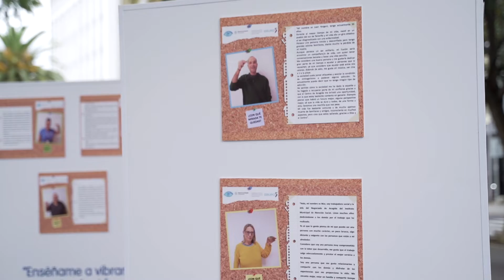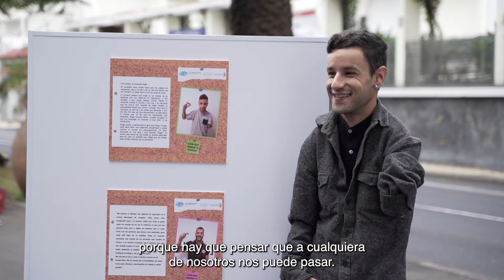Santa Cruz celebra mañana la Feria de las Potencialidades de las personas sin hogar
Atención e información ciudadana, Centralita 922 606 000